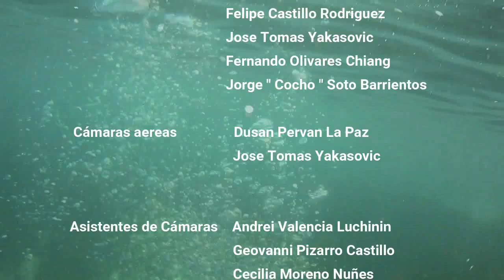capitulo 1 biodiversidad submarina , changonautasfilms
changonautasfilms Torosub presentan, Primer capítulo de una serie de documentales, en este pequeño films podrás ver el registro de especies emblemáticas de nuestra zona, región de Tarapacá, como por ejemplo el comúnmente llamado PEJEPERRO “especie en peligro” , anchovetas y crustáceos entre otros 🐙🐟🦀🦞🦐🐠
Films especial para disfrutar en familia 👨‍👩‍👦‍👦👩‍👩‍👦‍👦👨‍👨‍👦‍👦👨‍👦‍👦👩‍👦‍👦👨‍👧‍👦 porque lo que no se conoce no se cuida , estos registros están orientados a la protección de nuestra costa y de nuestros santuarios naturales sumergidos.
Los lugares filmados no son lugares protegidos al contrario muchos de estos santuarios estás siendo amenazados por megaproyectos industriales. 💀💀💀💀
Dedicado a las nuevas generaciones 🙏🏾🙏🏾🙏🏾